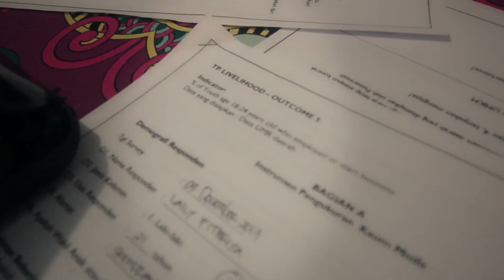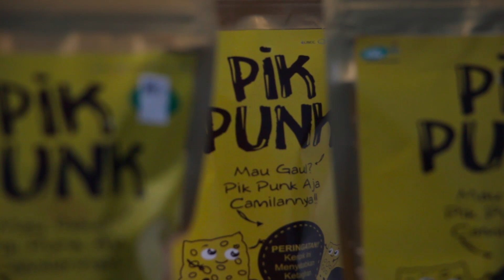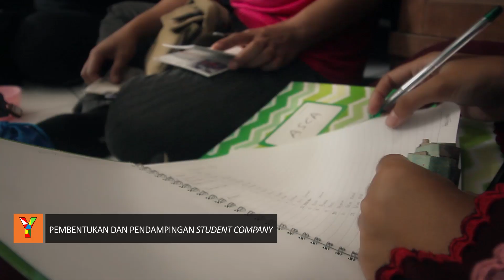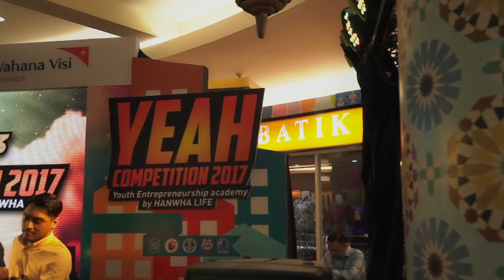Wahana Visi Indonesia - YEAH Project (2017)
YEAH (Young Entrepreneur Academy by Hanwha Life)

Sebuah ulasan khusus untuk remaja oleh Wahana Visi Indonesia (WVI), proyek pengembangan ekonomi bagi pengusaha muda di Surabaya yang telah melibatkan remaja berusia 15 – 18 tahun dalam upaya menemukan peluang ekonomi di masa depan.

Produksi 2017